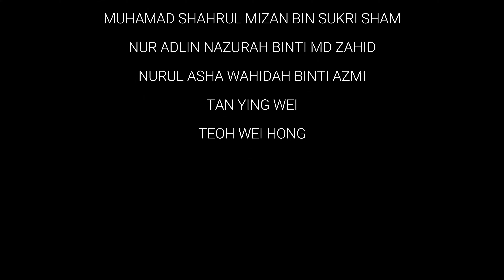FLAIR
Flair is a park where people can experience and express their creativity through interaction by using the facilities provided. The facilities would not only help them to release their inner creativity but will also touch their heart from a distance where the ambiance of the park itself is positive and energizing.